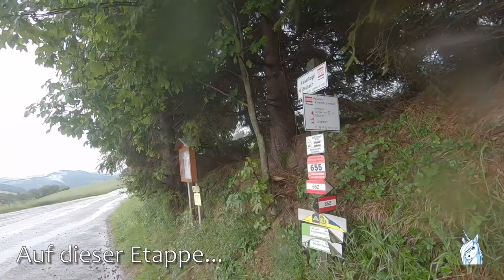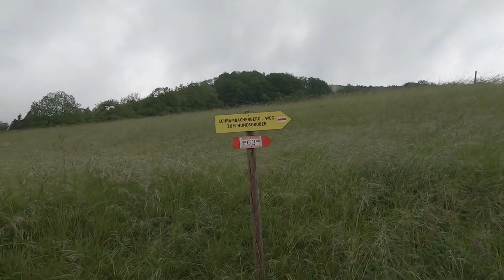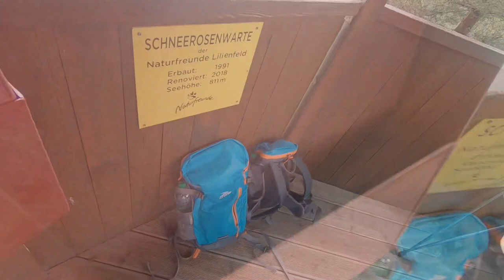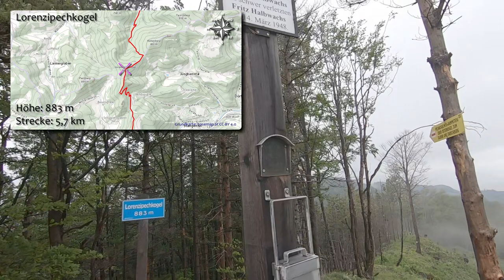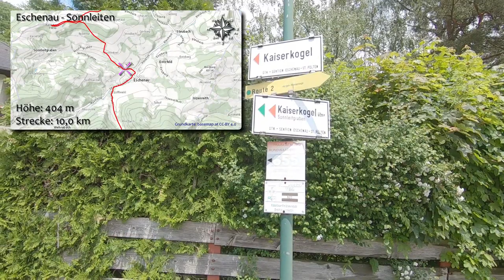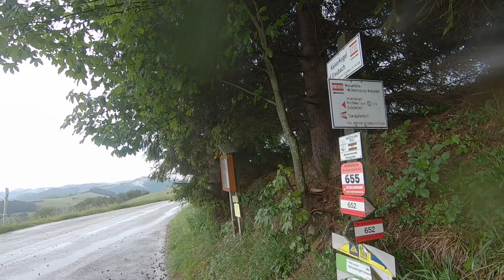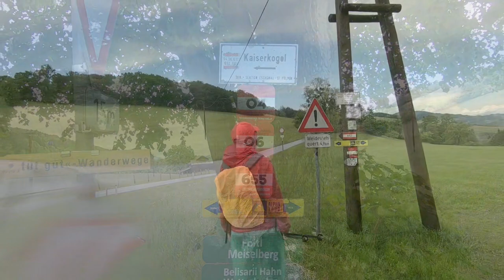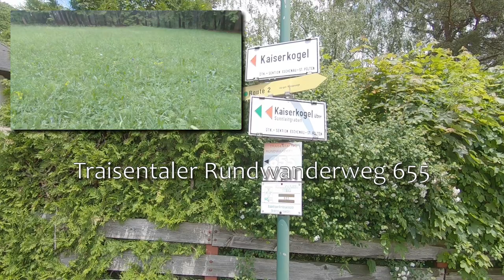Schrambach - Wilhelmsburg + Lorenzipechkogel Kaiserkogel - Traisentaler Rundwanderweg 655 - Etappe 8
Der Traisentaler Rundwanderweg 655 führt von Wilhelmsburg Kreisbach ausgehend auf ca. 170 km durchs Einzugsgebiet der Traisen in Niederösterreich. Der äußerst abwechslungsreiche Wanderweg führt zum Teil auch in alpine Regionen und erreicht viele bekannte Gipfel.

Wir wandern hier auf Etappe 8 von Schrambach (Lilienfeld) über Schneerosenwarte und Lorenzipechkogel nach Eschenau und weiter über den Kaiserkogel und Meiselhöhe nach Wilhelmsburg Kreisbach..

Die offizielle Etappeneinteilung orientiert sich an den ursprünglichen Stempelstellen und umfasst gut zwei Dutzend Abschnitte. Für den gesamten Weg sind ca. 8 bis 10 Tage zu veranschlagen, wobei die konditionellen Anforderungen dann zum Teil bereits den anspruchsvollsten Normaletappen von großen alpinen Weitwanderwegen nahe kommen und bis über 1500 Höhenmeter sowohl in Auf- als auch Abstieg erfordern.

Lasst euch nicht von der Tatsache täuschen, dass ich den Weg mit meiner Mutter in 8 Tagesetappen begangen bin. Das geht in so hohem Alter nur noch mit herausragender Fitness durch fast tägliches Training. Mit "Bürokondition" werdet ihr an einigen Etappen keinen Spaß haben, doch fast alleTeilstrecken des Traisentaler Rundwanderwegs lassen sich auch hervorragend als kürzereTouren gehen.